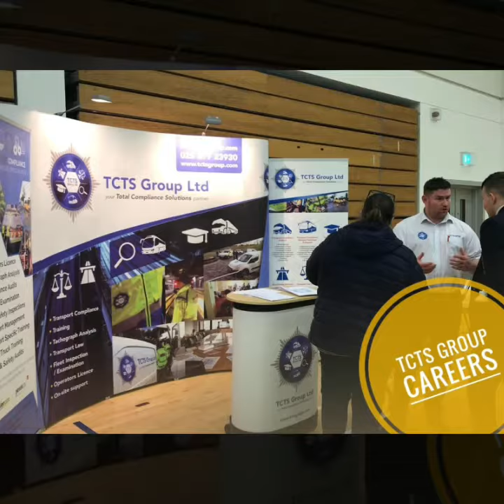TCTS Group Ltd Northern Ireland - UK & Europe.... Day/Week in the life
What does an average week look like at TCTS Group Ltd❓

If you think you have what it takes and want to make a difference every day. why not join our team❗

Careers at;

✅ TCTS Group
✅ TCTS Ireland
✅ TCTS Global